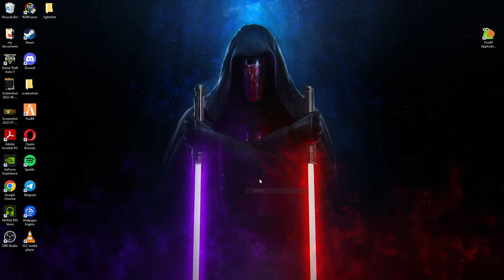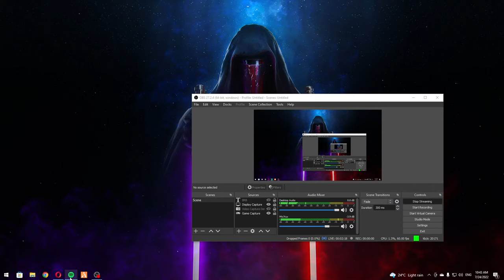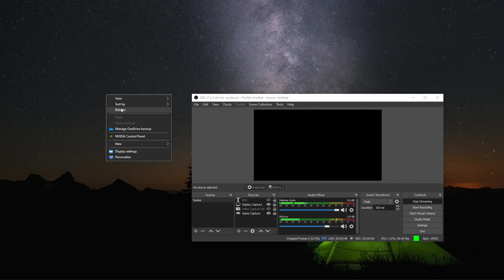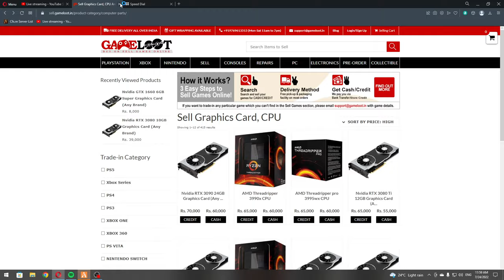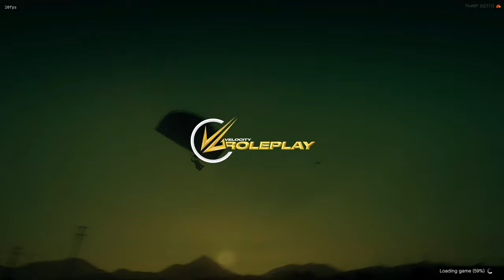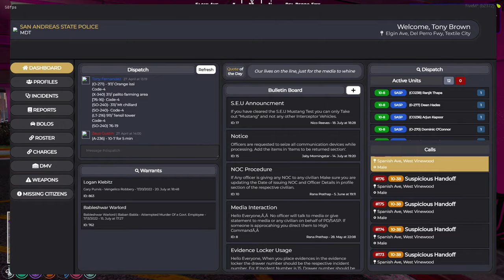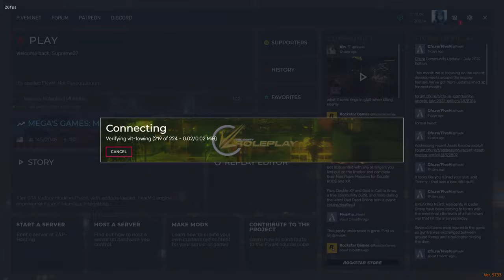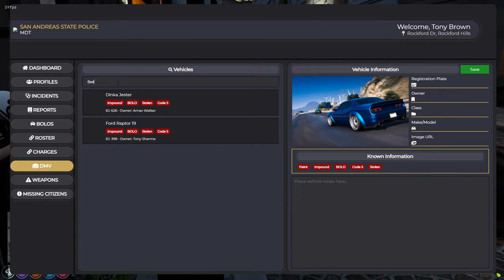Tony Brown | VLT Roleplay